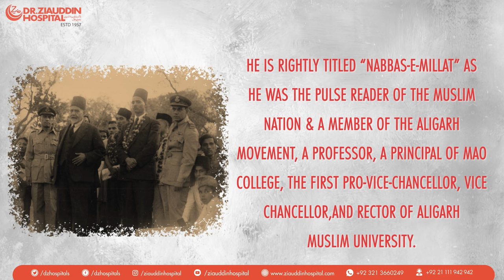Dr. Ziauddin Ahmad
An outstanding scholar, educator, and visionary of the Sub-continent was Sir Dr. Ziauddin Ahmad. By elevating educational standards and encouraging literacy within the Muslim community, he assisted the Muslims of the subcontinent. The establishment of Dr. Ziauddin Hospital and Ziauddin University, two institutions dedicated to offering the country high-quality healthcare and education, is a testament to his ambition of advancing the nation.

This country would not be where it is now without Sir Dr. Ziauddin Ahmad. In light of all the sacrifices the great leader made to support the Muslim community, we are grateful to him.